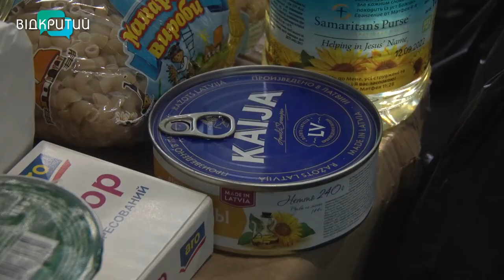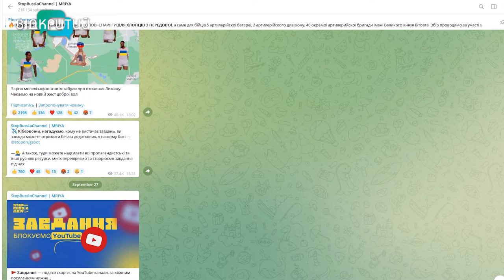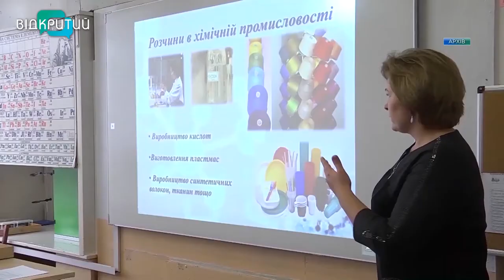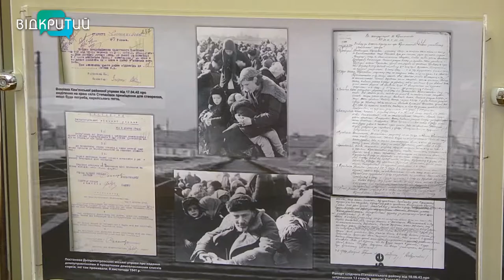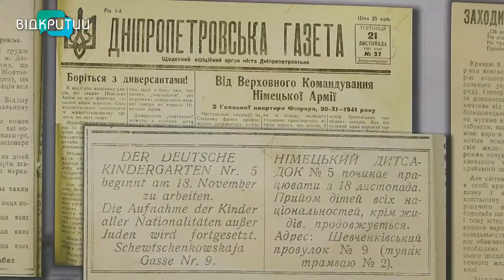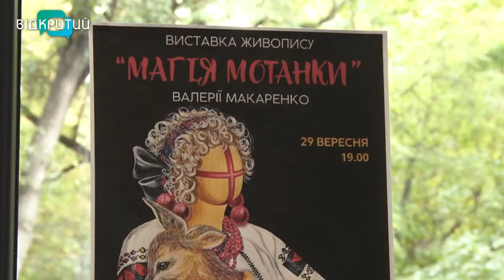Новини OPEN NEWS від 28 вересня 2022 року 20:15